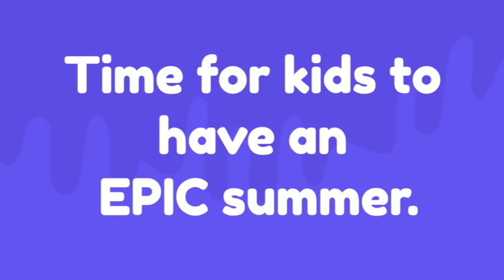DIY Is The Place To Be | Creative Kids Unite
This summer, DIY invites kids from all over the world to the largest and most awesome kids’ community online, where any kid, anywhere, can learn any skill.

When your children join DIY, they learn cool skills, try challenges, experience courses in Art, Animation, Lego, Dance...the list goes on!

What’s more, DIY is FREE to use from June 1st to August 31st, 2021 (new users only).

and get started on the Summer fun!
Available on iOS, Android, and Web.